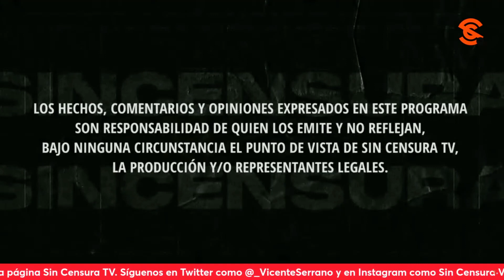CUESTIONAN VERDADEROS MOTIVOS DE ESOS QUE MARCHARON EL DOMINGO, EN LA VOZ DEL PUEBLO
Claudio Morales cuestionó los verdaderos motivos de quienes estuvieron en la marcha de cretinazos y f4sc1st4s… Y que perdieron sus privilegios. Usted también puede grabar su mensaje y enviarlo a La Voz del Pueblo ¡Su opinión es la más importante! Mándenos sus videos en formato horizontal (no en vertical) por WhatsApp al 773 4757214 (desde México al 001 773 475, 7214). No olvide decir su nombre y desde dónde nos ve.